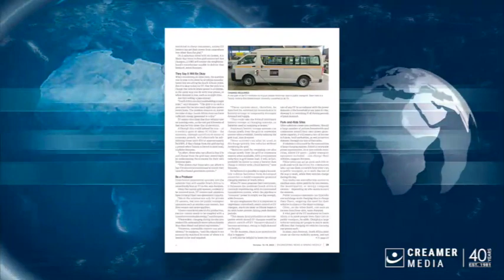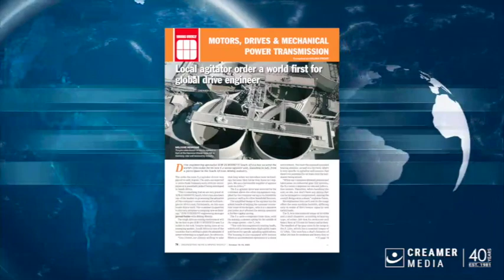Magazine round up | 13 October 2023